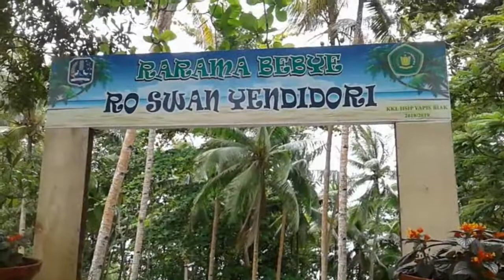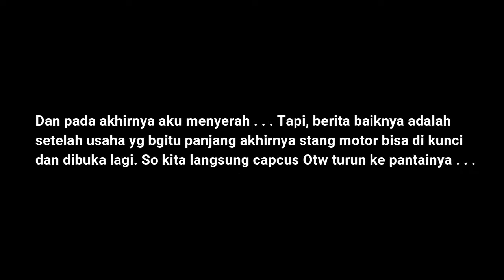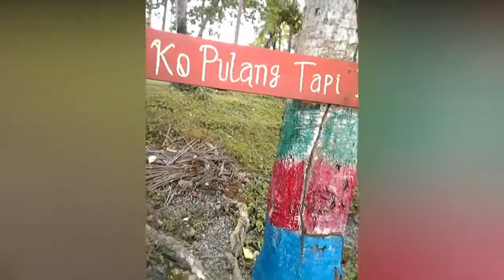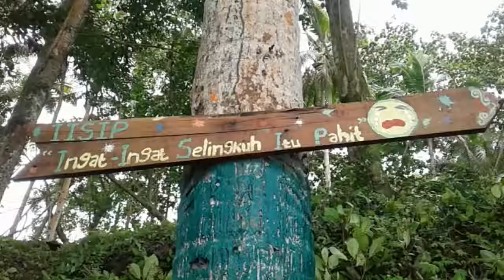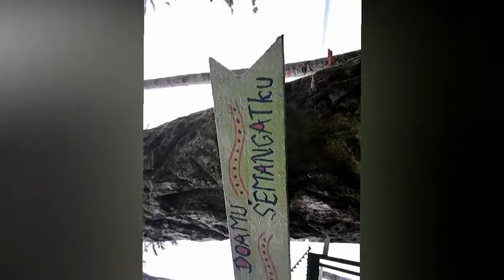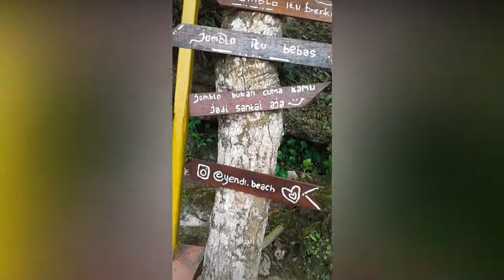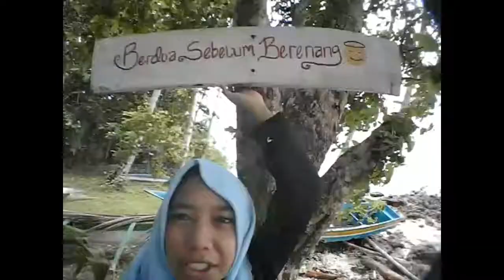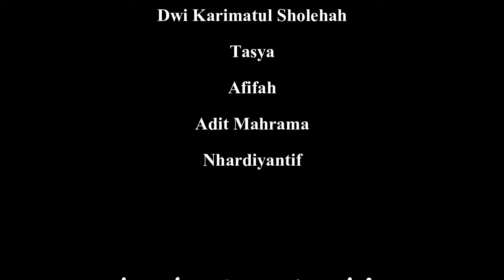AYUNAN ANGKER DI YENDIDORi / Jomblo di larang nonton